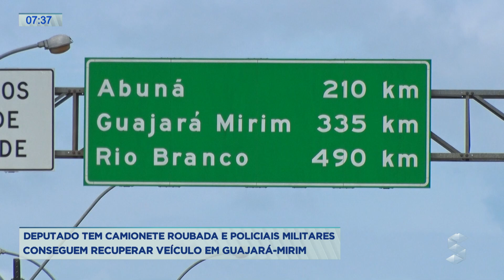Deputado tem camionete roubada e policiais militares conseguem recuperar veículo em Guajará Mirim